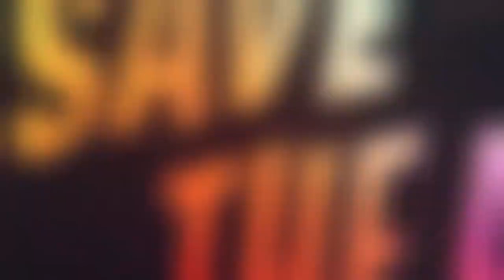BALAN WONDERWORLD True Happiness is an Adventure Gameplay Trailer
Play the free demo today to discover a wonderful world of wonder ! Experience the full game where you can play through 12 different tales and choose the way to save the day with over 80 different costumes. Don’t forget to bring a friend to play in 2-player co-op mode. Combine your costumed powers to find new ways to overcome obstacles and vanquish villains!

Balan Wonderworld is available on March 26th, 2021 on PlayStation 5, PlayStation 4, Nintendo Switch, Xbox One, Xbox Series X|S, and Steam.